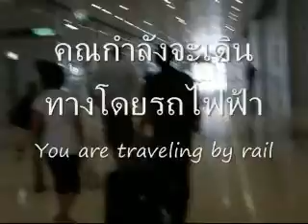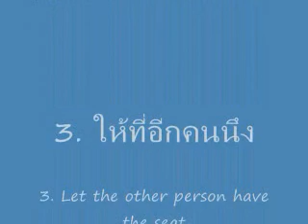Riding The Rails - Kokology เดินทางโดยรถไฟฟ้า - ปริศนา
Riding the rails: there's only one seat available. What would you do? มีเก้าอี้ตัวเดียว คุณจะทำอย่างไร